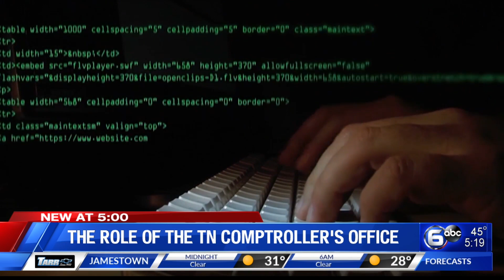The role of the TN comptroller's office